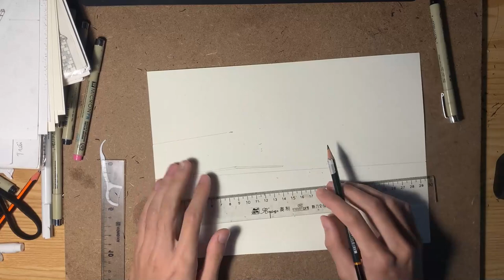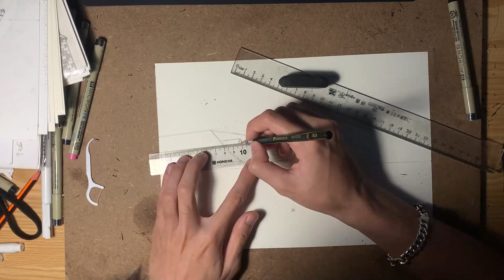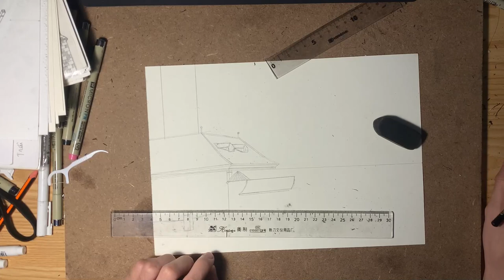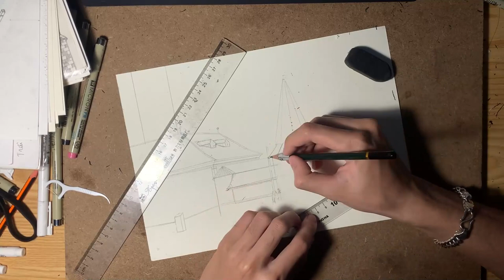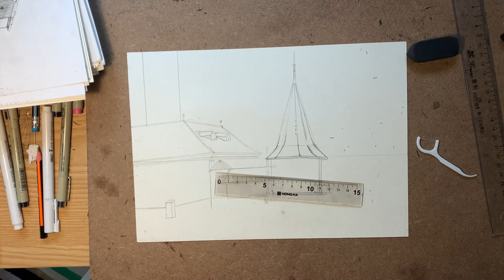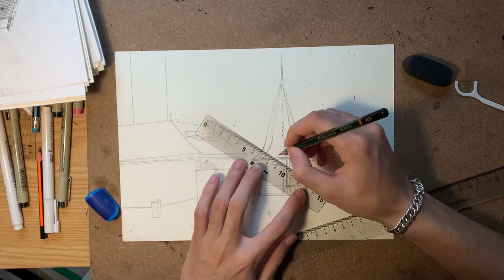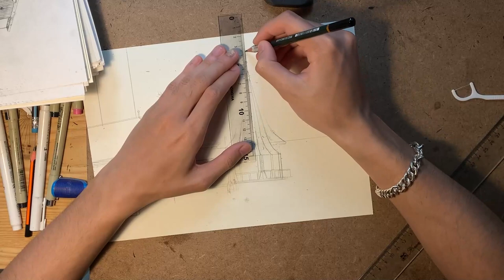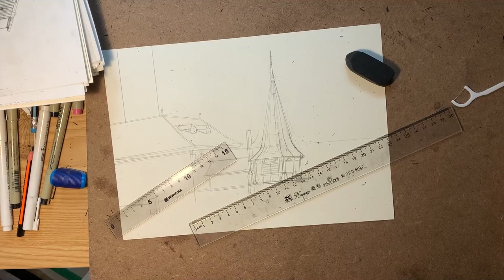Tạo nền tảng cho bản vẽ tranh của bạn bằng cách sử dụng màu sắc